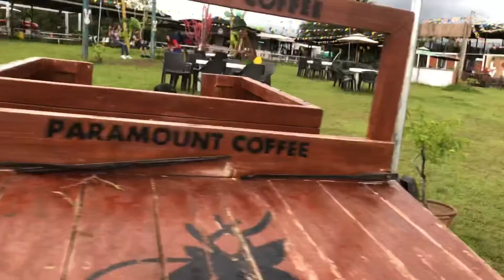Labor day Special | Quick Pasyal | Family vlogs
Outro credits to Sun kissed

Musician: @iksonmusic